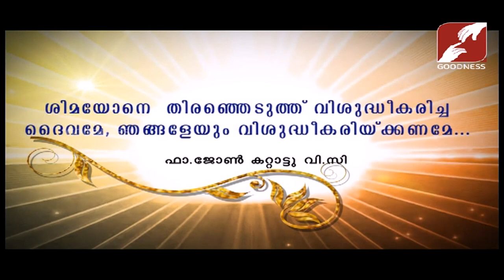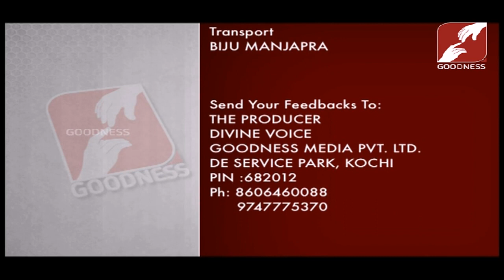DIVINE VOICE | FR JOHN KATTATTU V C